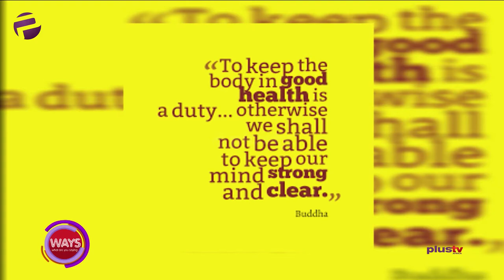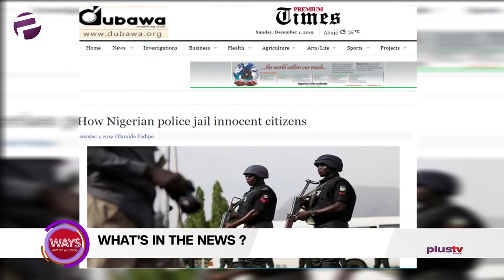World AIDS Day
Tune in to WAYS (What Are You Saying) on PlusTVAfrica every Friday, Saturday, and Sunday from 8:00pm. We've got some really thought-provoking conversations just for you